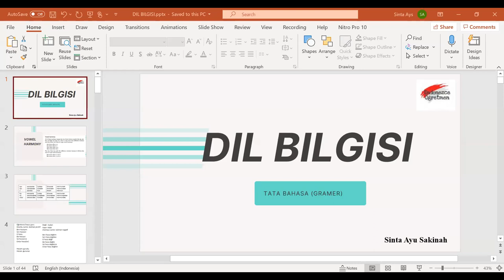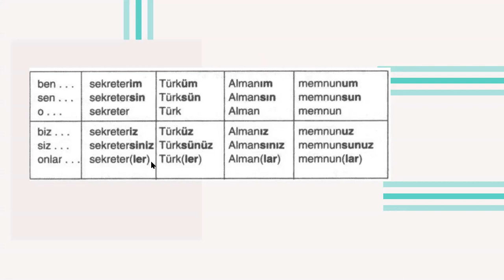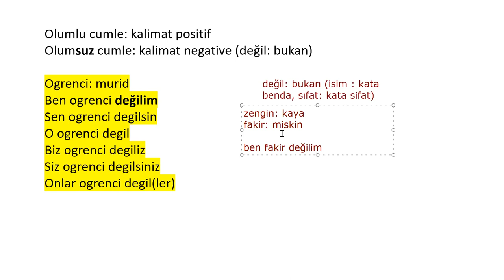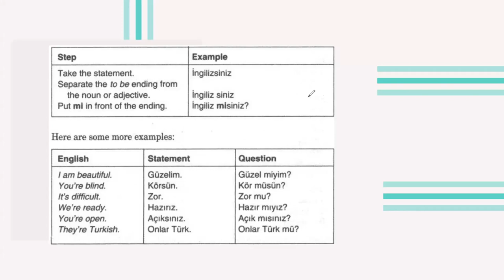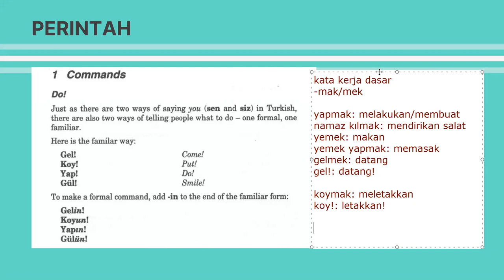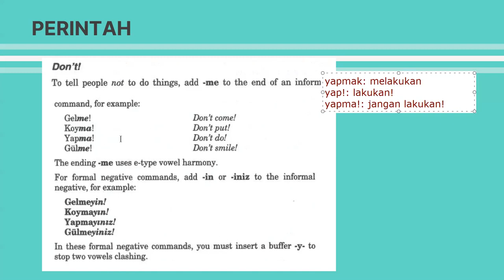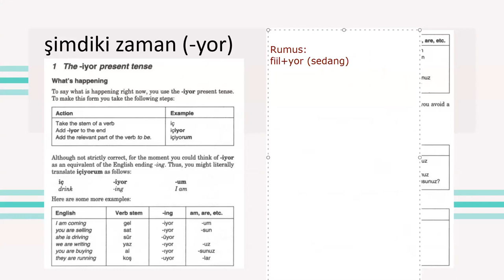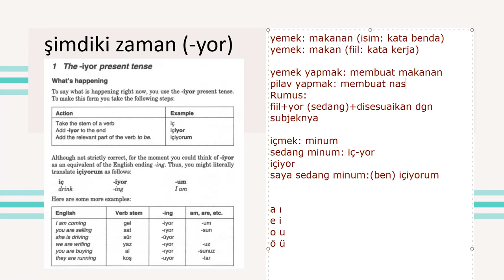BAHASA TURKI: ŞİMDİKİ ZAMAN (SEDANG TERJADI) BAGIAN 1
tanggal 11 juli 2021
topik: tata bahasa (sedang berlangsung dan telah terjadi)
link buku: